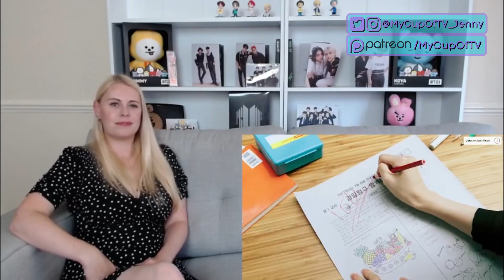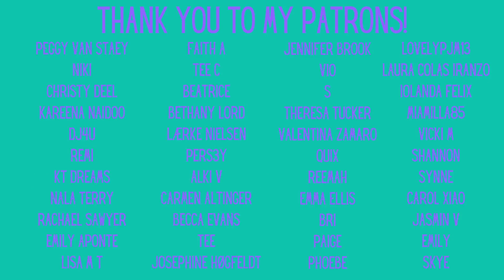Red Velvet: "Feel My Rhythm / Peek a Boo / Red Flavor" Reaction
Time for some more Red Velvet! This time I'm checking out "Feel My Rhythm", "Peek a Boo" and "Red Flavor"

Feltham
TW13 9GP
UK